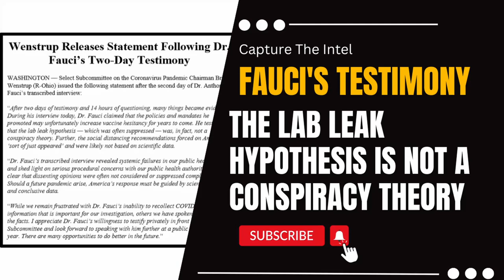Fauci's Testimony: The Lab Leak Hypothesis Is Not a Conspiracy Theory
US Defense News Update: Fauci's Testimony Shakes the Lab Leak Hypothesis

Dr. Fauci's recent testimony before Congress revealed shocking admissions, including his acknowledgment that the lab leak hypothesis for COVID-19's origin is not a conspiracy theory. This bombshell revelation has significant implications for the ongoing investigation into the pandemic's origins and raises serious questions about the U.S. government's handling of the crisis.

🔗 The Sources and Related Links: 1. (DR. FAUCI DAY 1 TAKEAWAYS)
2. (福奇博士第一天总结（系列推中文翻译）)
3. (福奇博士证词摘要（系列推中文翻译）)
6. Dr. Yan’s Report 1

Bombshell Reloaded News:
1. Russia and China's real asking price: Back to the state of 1997
2. Mysterious Chinese COVID Lab Uncovered in City of Reedley CA
3. The day Russia plans to invade Ukraine: 22/2/22
4. AI says China will enter the war with the Free World in less than 12 months